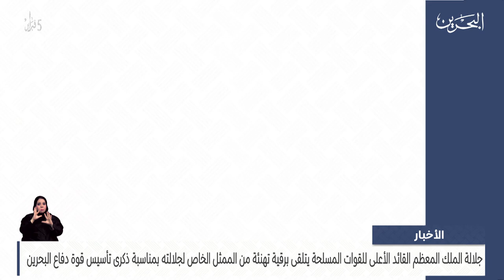البحرين مركز الأخبار : جلالة الملك المعظم يتلقى برقية تهنئة من سمو الممثل الخاص لجلالته